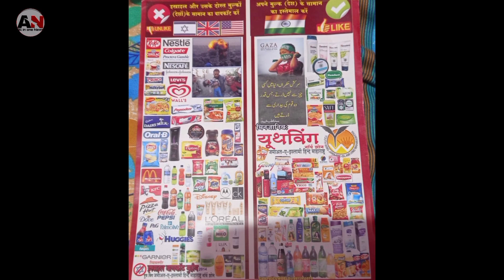सब मुस्लिम Israel के product करो 😡 palestine Hindi News | Mr faisu | Masjid E Aqsa viral video